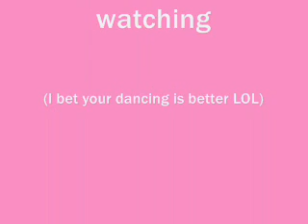Rachel - "Biology"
My first video: Rachel in 'Biology'

Editing's poor so sorry for the slow start. Okay, that's out of the way so - I like lots of different music but happen to love this song. If you look at the real video for this song it's supposed to be corny. Credit to Girls Aloud (especially the beautiful Cheryl and Nicole) for a fab song.